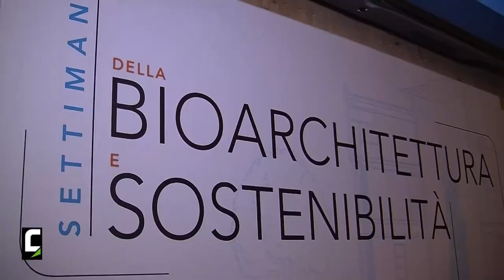Alberto Pavan, Politecnico di Milano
"Lo stato dell'arte delle norme in material di BIM" è il titolo dell'intervento proposto da Pavan la mattina del 14 novembre.